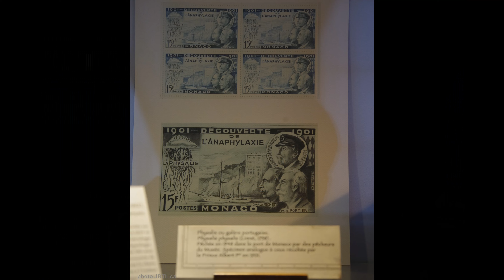A sound and light show, Specimens, Oceanographic Museum, Monaco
At the beginning of each hour, in the Whale Hall, a strange phenomenon brings these venerable representatives of underwater life to life.
A sound and light show.
It was created to discover or rediscover the inhabitants of this room in a different light, a sudden change in atmosphere surprise.

AS IF THEY WERE SWIMMING SIDE-BY-SIDE
A 2.8-ton skeleton of 18 meters long whale floats in the air, suspended several meters above the ground. Thirteen other marine mammal skeletons are swimming in its wake, with an eight-meter sperm whale with 163 bones.

On the first floor, a more typical museum is located in three large rooms:
an exhibition presenting the history of oceanic scientific research and the expeditions of Prince Albert I, the founder of the museum,
a 10-meter high “shelf” with specimens from the oceans and oceanography,
an exhibition about sharks and a large amount of information about life in the oceans.